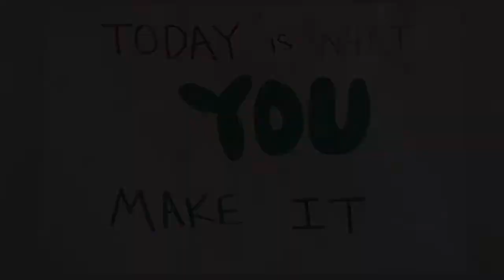National Honor Society Positivity Through The Halls